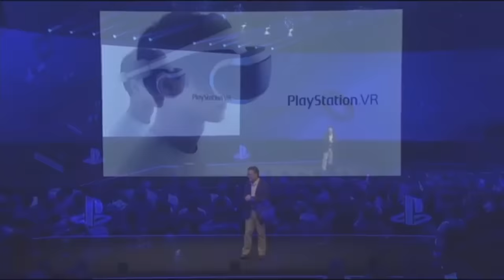Playstation VR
a glimpse of what's to come